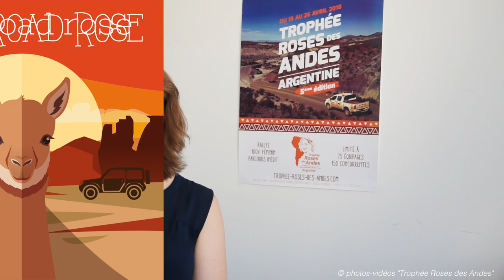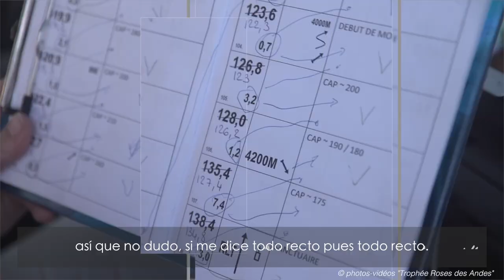Maureen Dupeyron se lance dans le Trophée Roses des Andes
Maureen Dupeyron (Executive MBA 2016) se lance dans le Trophée Roses des Andes en Argentine.

NEOMA ALUMNI est l'association des diplômés de NEOMA Business School. Nous sommes partenaires des alumni de l'école et de leur rayonnement.